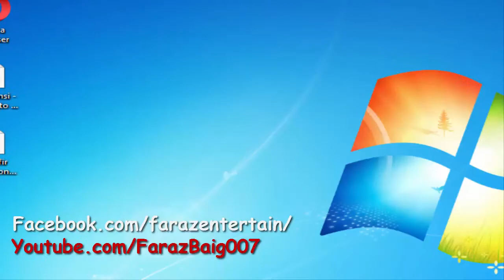KOF 99 Exhibition Combos and Bugs Part3 BY FARAZ BAIG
Video Tital : KOF 99 Exhibition  Combos and Bugs Part3 BY FARAZ BAIG